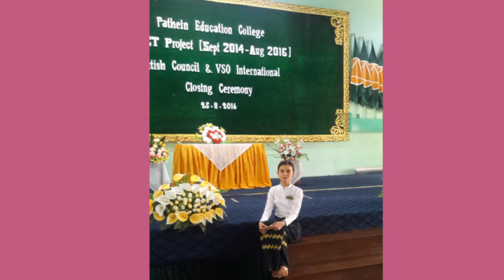EET (Pathein EC)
A Lwam Pyay Video